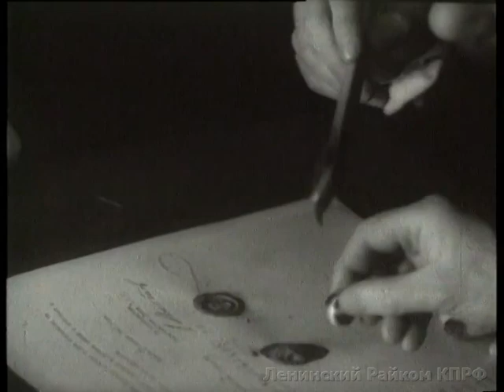Подписание пакта Молотова-Риббентропа. (1939)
23 августа 1939 года.
Приземляется самолет.
По трапу спускается Иохаим фон Риббентроп.
Риббентропа встречает заместитель наркома иностранных дел Потемкин.
Риббентроп и Потемкин с сопровождающими проходят к машинам.
Автомобили отъезжают.
Белорусский вокзал, подходит поезд.
Из Берлина возвращается Вячеслав Молотов.
Встреча на перроне.
Проходит молотов в сопровождении военных.
Подписание пакта.
На документ ставятся сургучные печати.
Подписи Молотова и Риббентропа и печати на пакте - крупный план.